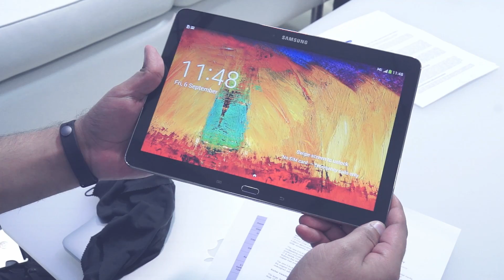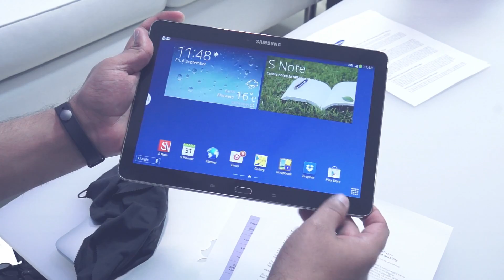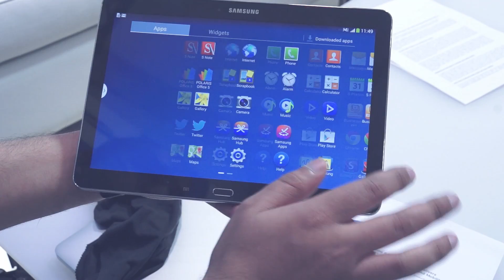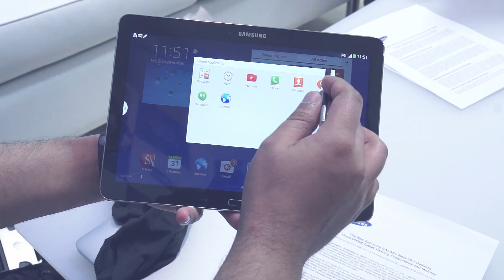Hands-on: Samsung PM-600 Galaxy Note 10.1 2014 Edition | BestBoyZ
SMP600 Galaxy Note 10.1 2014 Edition von Samsung Electronics im Handson Test.